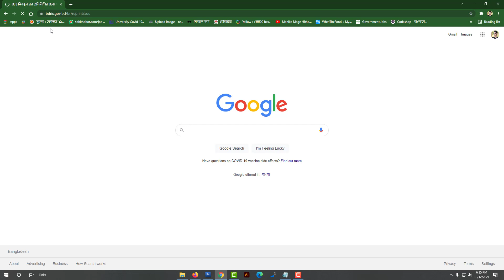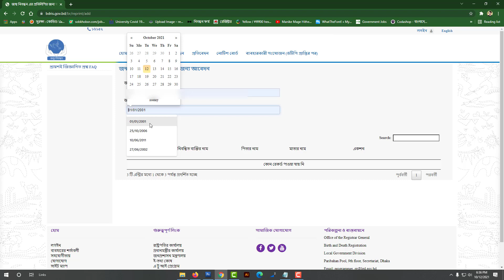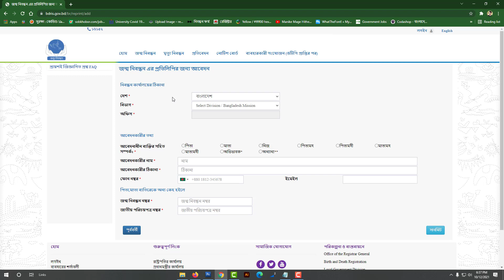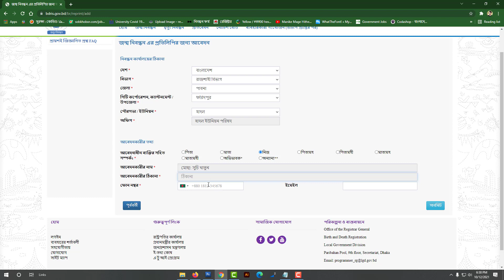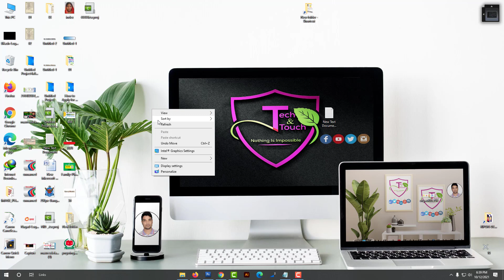হারানো জন্ম নিবন্ধন প্রতিলিপি কপির আবেদন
👤🎈  𝑨𝑵𝑻𝑰-𝑷𝑰𝑹𝑨𝑪𝒀 𝑾𝑨𝑹𝑵𝑰𝑵𝑮 :  👺😎